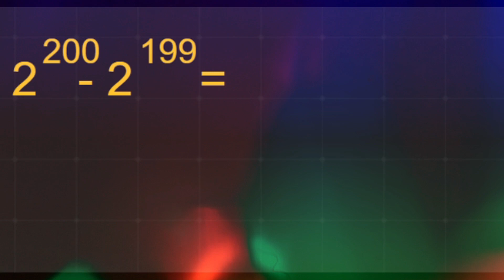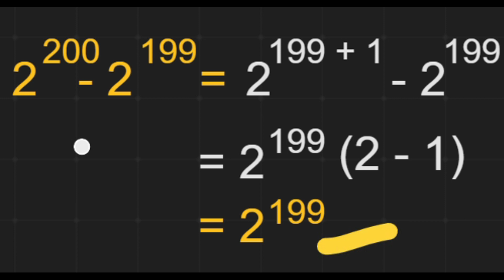Begini Cara Pengurangan Bilangan Berpangkat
Cara Pengurangan Bilangan Berpangkat yang mudah
trik Pengurangan Bilangan Berpangkat
semoga bermanfaat